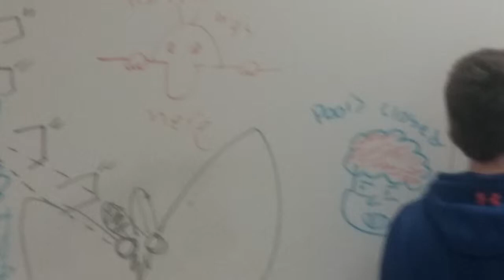ゴゴゴゴゴゴゴゴゴゴゴゴ